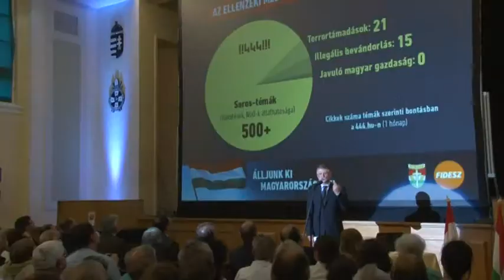20170526 hirado kover laszlo pecsen